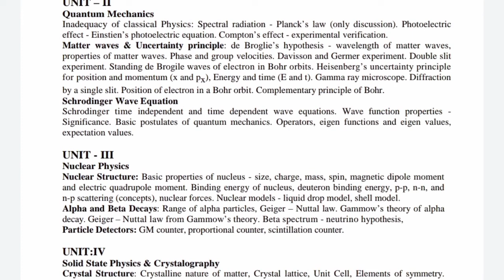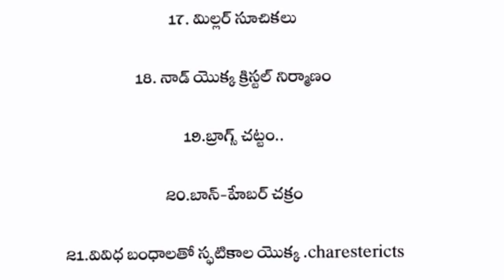6th Sem Physics important Questions || Physics 6th Sem Modern Physics important Questions